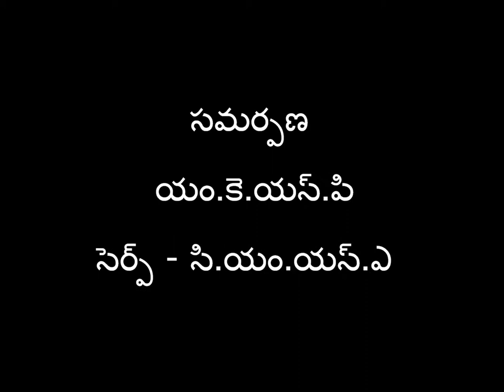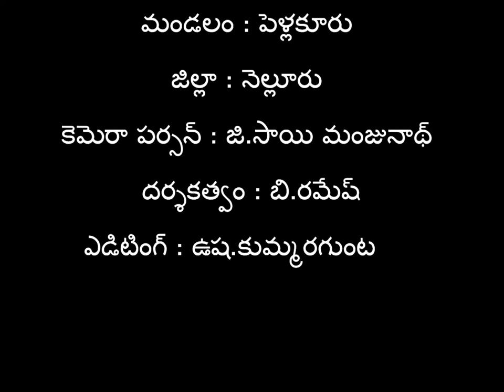Case studies of CMSA farmers SERP- Digital Green Part 2